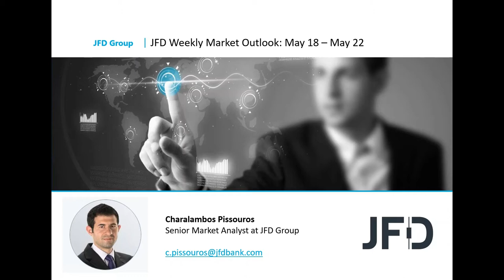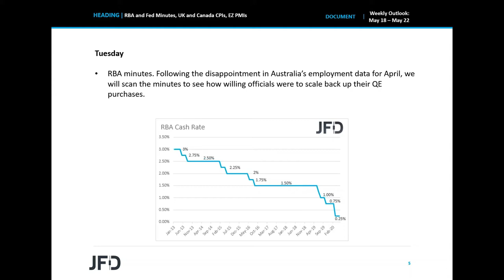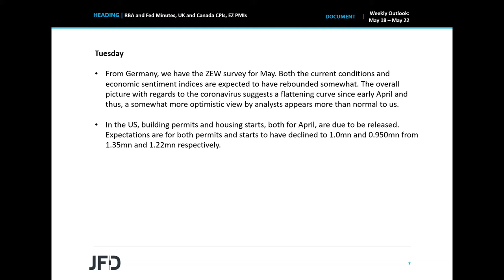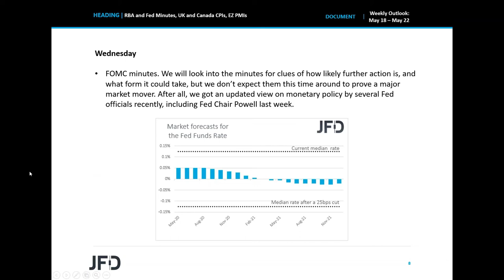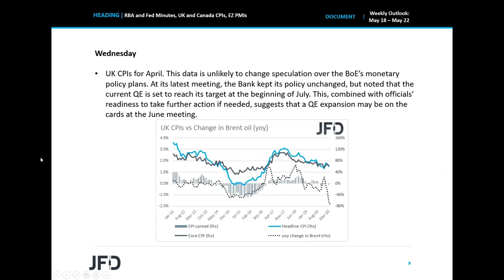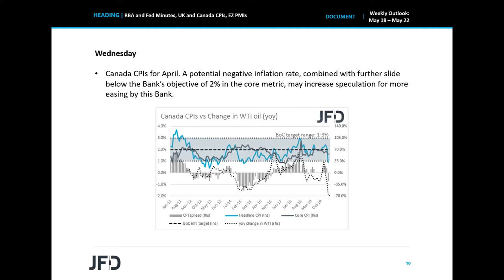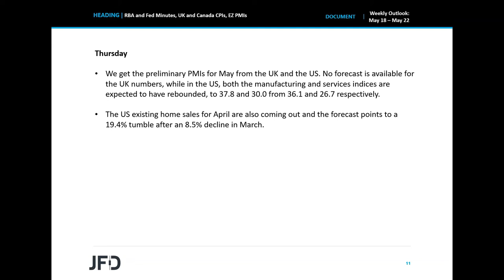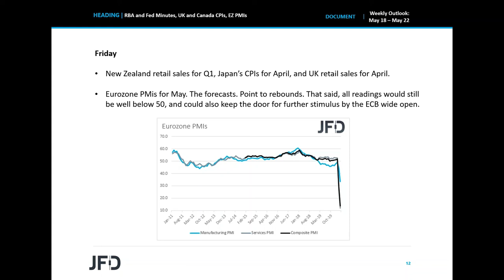Weekly Market Outlook: May 18 – May 22: RBA and Fed Minutes, UK and Canada CPIs, EZ PMIs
There are no central bank meetings on this week’s agenda, but we do get the minutes from the latest RBA and FOMC policy gatherings, from which we may get more clues as to how willing these two Banks are to expand (or not) their easing efforts. We also get the UK and Canadian CPIs for April, as well as preliminary PMIs for May from the Eurozone, the UK and the US.